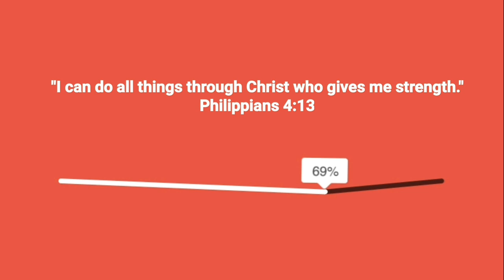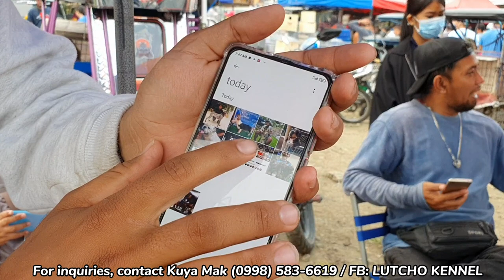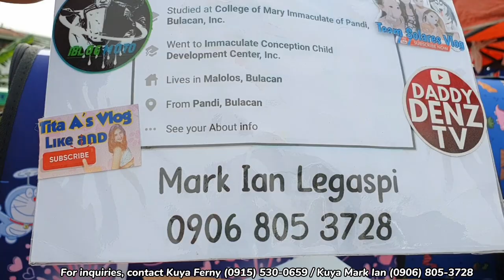MURANG PUPPIES 5K LANG! MATALINONG HUSKY MAHILIG SUMAKAY SA E-BIKE!